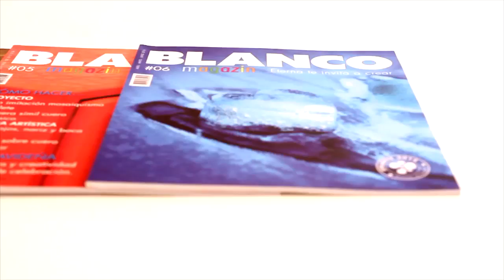ManosalaObraTv - Programa 37 - Mueble Hindu - Imitacion Mayolicas - Arenas de Colores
Imitacion Mosaico - Mueble Hindu Requetelitas - Arenas de Colores
Profesora Griselda Vignolo - Acrilex Argentina
Selva Mangialavori Requetelindo - Arenas de Colores Propart